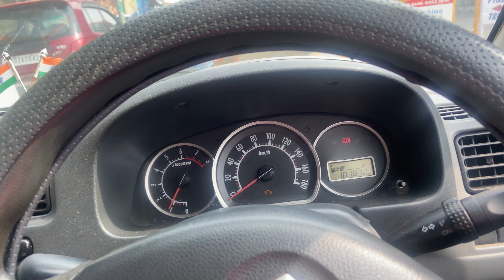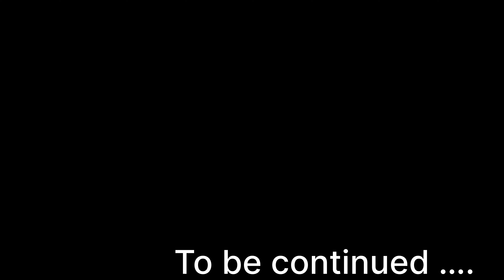MY FIRST TRAVEL VLOG ⛰️||DANGEROUS OFF-ROADING ⚠️❌||TRIP TO JAMMU 🤤||VLOG10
Congratulations big boss ottseason 2 winners 🏆​⁠​⁠​⁠​⁠@ElvishYadavVlogs ​⁠​⁠​⁠​⁠@TheSocialFactory ​⁠​⁠​⁠​⁠@TheSocialFactory